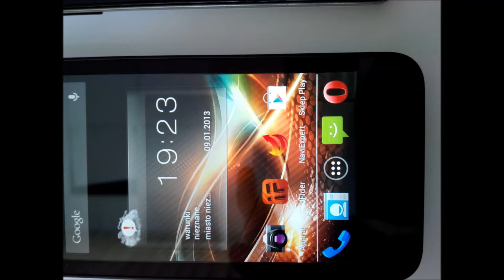myPhone Next VS myPhone Next S HQ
Szybkie porównanie myPhone Next z myPhone Next S